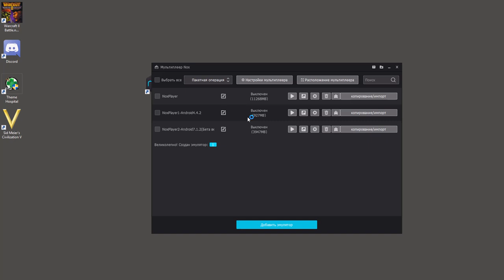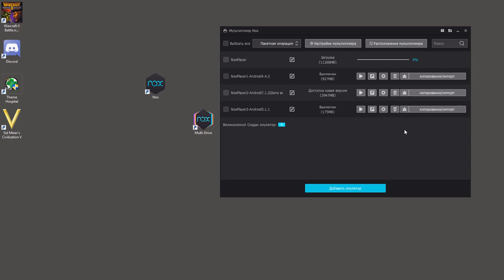Как создать новую (несколько) копию эмулятора NoxPlayer / Nox App Player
How to create a new emulator in NoxPlayer
How to create a multiple emulators in NoxPlayer
Как создать новую копию эмулятора NoxPlayer / Nox App Player
Как создать несколько копий эмулятора NoxPlayer / Nox App Player